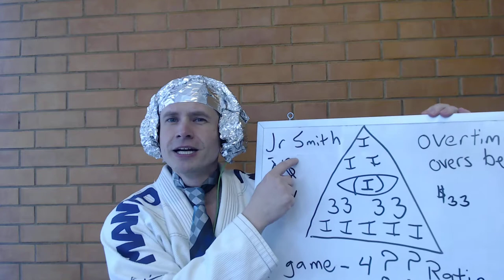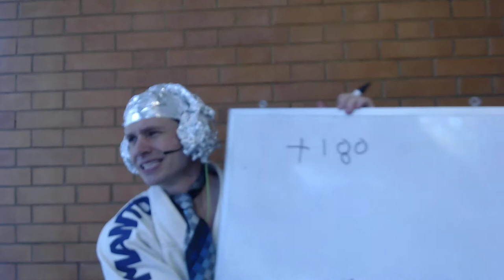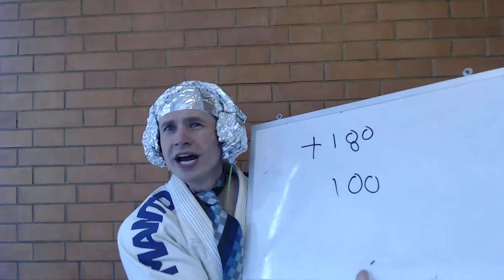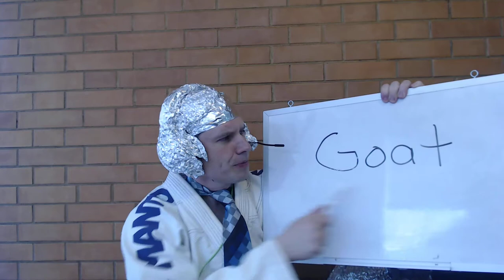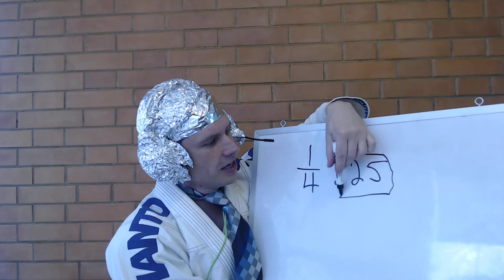NBA finals game 3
Tinfoil hat sports celebrates victory and looks at game 3!